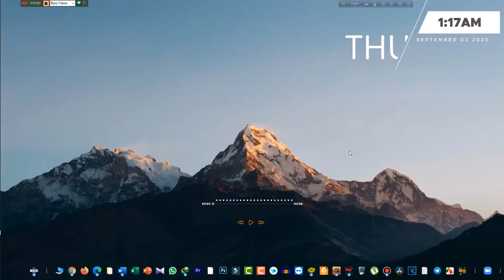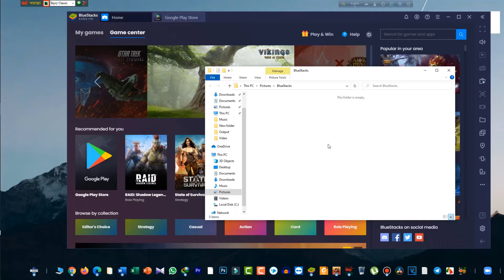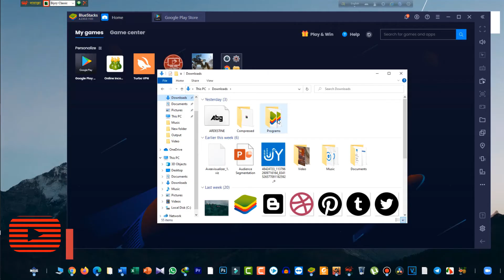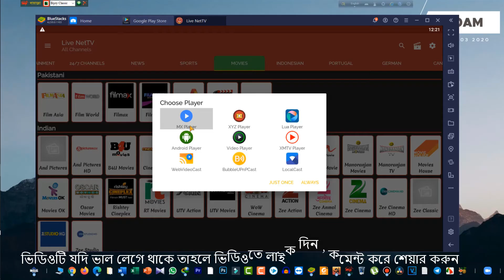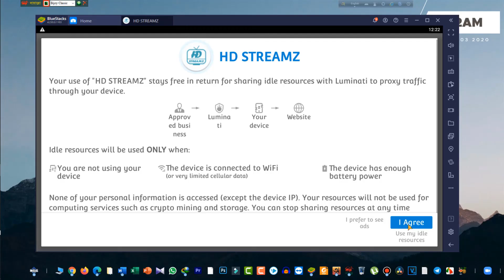How to install android app on your pc | Run android app in your pc 2020 | Bangla Tutorial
To Day I show You How to install android apps on your pc or Run android apps in your pc .
Now you can easely use android apps In your computer.
If you want to learn How to Install Android Apps On PC or Laptop so You watch this video.
The Best Android Emulator For Computer 2020 than please follow my video step by step.so let's watch this tutorial.

Video Link :
🔻🔻 How To Download and install Bluestacks | পিসিতে কিভাবে সম্পূর্ণ অ্যান্ড্রয়েড ও এস ইন্সটল করবেন
🔻🔻 How To Create Gmail Account| কি ভাবে জিমেইল একাউন্ট খুলবেন  ২০২০
🔻🔻লাইভ টিভি দেখুন সম্পূর্ণ ফ্রিতে । Watch All Live Tv channel Free In android Mobile

 Gear i Used  (BD Link):
🧰 Gears I Use:
🎙️ Mic Boya By-M1
🎙️ Mic Boya By MM1
🎙️ BONAOK Wireless Bluetooth Karaoke Microphone

🎙️ Usb Gaming Microphone
🎙️ Usb Condencer Microphone
🎙️ BM 800 Condencer Microphone
🎙️ Fifine usb Microphone

📟 Greeen Chromakey Background Screen
📟 Collapsible background green chromakey screen